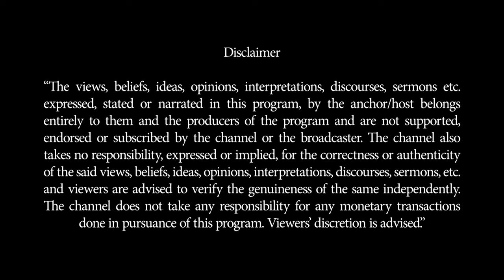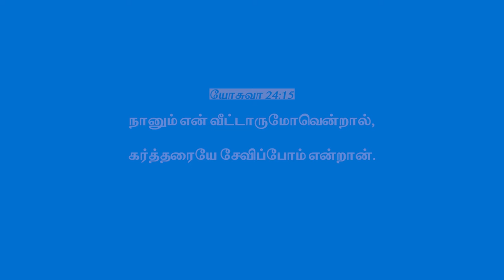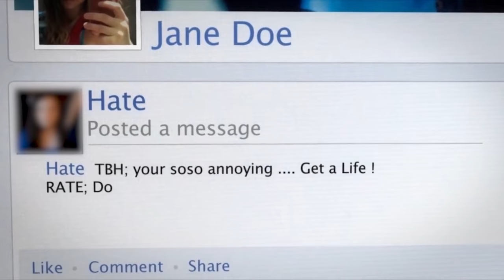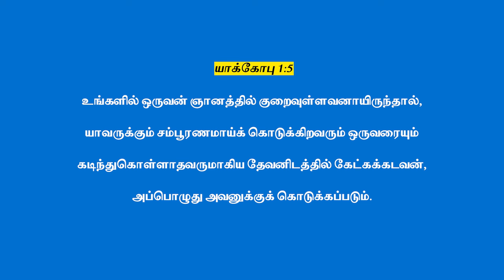திருப்புமுனை || Thiruppumunai || பெற்றோராக இருப்பதும் மற்றும் குழந்தை வளர்ப்பும்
Parenting is a wild ride – from first-time challenges to navigating the teenage phase and supporting young adults. Whether you're a single parent, adoptive parent, or caring for a special needs child, we've all questioned our parenting style and faced sleepless nights.

The world categorizes parenting into styles, but from a Biblical perspective, it's like being a superhero – creator, provider, lawgiver, teacher, protector, and sometimes a saviour. As Christian parents, our goal is clear: lead our children to a steadfast faith in Christ and nurture their growth (Ephesians 4:13, Psalm 127:3-5).

Suhas Badge is sharing about the way he was dependent on God during the challenges that his daughter faced and how God heard his prayer and changed his daughter's life. Join us every Sunday to explore the ultimate guide – the Bible – to finding the balance between kindness and correction.

Watch videos of parents sharing their journey for practical tips and a reminder not to get caught up in societal expectations. If overwhelmed, reach out for prayer – call the CBN Prayer Line at 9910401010 or inbox us.
Share this with parents and empty nesters; let's come together and be the best parents guided by timeless wisdom. And if not a parent yet, trust God's surprising plans – wait on Him.